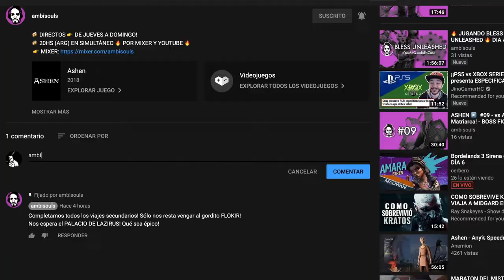🔥¡ACTUALIZACIÓN IMPORTANTE! 🔥BLESS UNLEASHED - ¡MUCHAS NOVEDADES! - 30 DE ABRIL